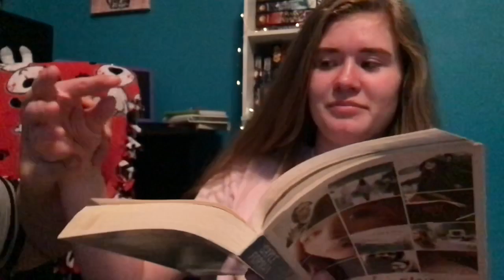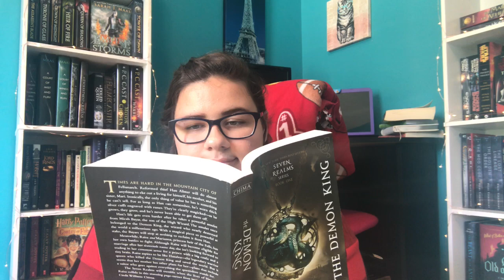When Your Friend Doesn’t Like to Read Nearly as Much as You